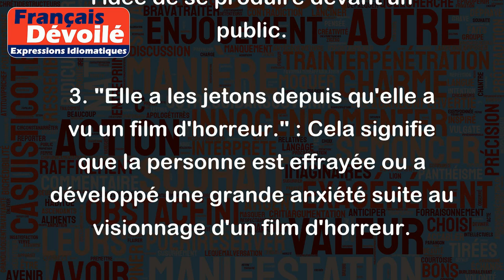Avoir les jetons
"Avoir les jetons" est une expression familière qui signifie être effrayé, avoir peur ou être anxieux. Cela peut se référer à différentes situations où l'on ressent une forte appréhension ou une inquiétude intense.
Voici quelques exemples pour mieux comprendre le sens de cette expression :
1. "J'ai les jetons d'aller passer mon examen." : Cela signifie que la personne a peur ou est très stressée à l'idée de passer son examen.
2. "Il a les jetons de monter sur scène." : Cela signifie que la personne a peur ou est très anxieuse à l'idée de se produire devant un public.
3. "Elle a les jetons depuis qu'elle a vu un film d'horreur." : Cela signifie que la personne est effrayée ou a développé une grande anxiété suite au visionnage d'un film d'horreur.
En résumé, "avoir les jetons" exprime une peur intense ou une anxiété prononcée dans une situation donnée. C'est une expression couramment utilisée dans la langue française pour partager ses craintes ou exprimer son stress.